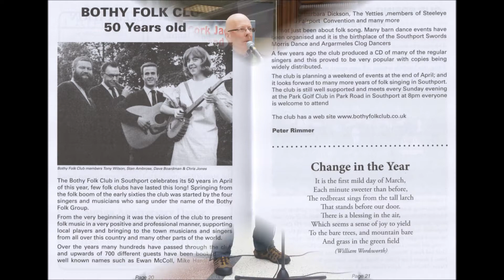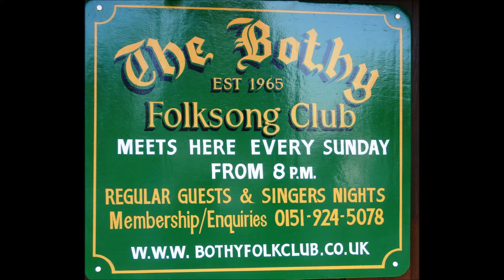Bothy Folk Club Sept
Some photos from the Bothy Folk Club .